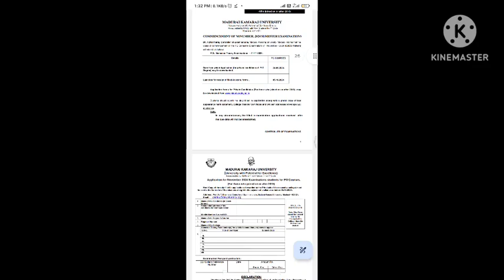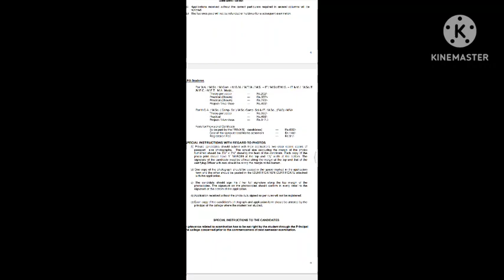MKU PG Nov 2024 Exam Fees Portal Opened!!